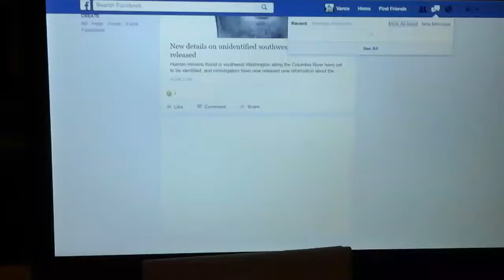Shit Internet in skamokawa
I fucking hate how god damn shitty CenturyLink allows our internet to get.